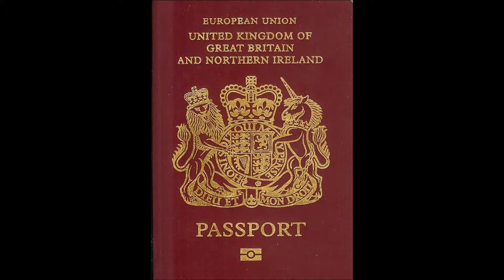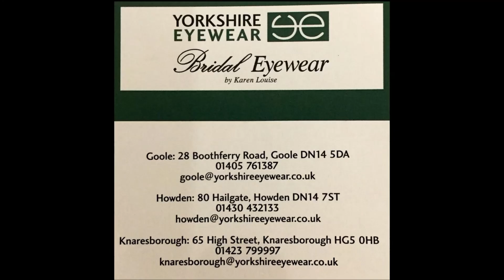Schools Out For Summer!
When you’re looking for a friendly, professional and independent optometry practice for the whole family – then look no further!  Yorkshire Eyewear serves the  Goole, Howden and Knaresborough areas.